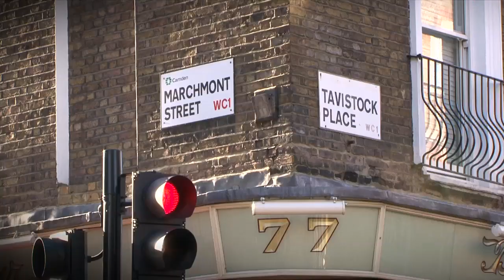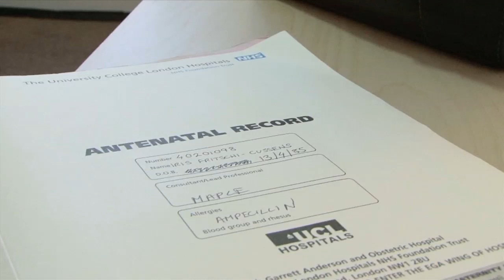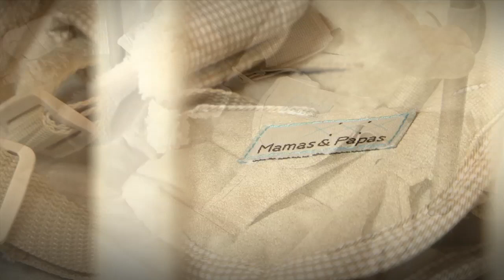The Birth of Jupiter | Pregnancy & Childbirth Video | Bloomsbury Films ®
Highlights of a pregnancy & childbirth video about becoming parents | WE WELCOME YOUR COMMENTS!